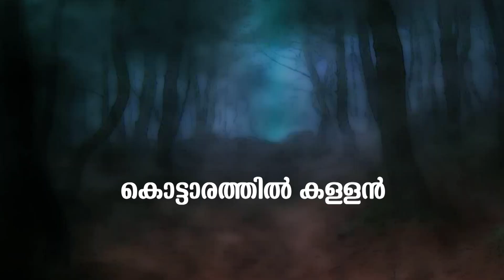Poocha Tiger Police | കൊട്ടാരത്തിൽ കള്ളൻ | Malayalam Animation Web Series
Watch Poocha Tiger Police | കൊട്ടാരത്തിൽ കള്ളൻ | Malayalam Animation Web Series
Poocha Police Tiger is an animation web series story. This animation is realy enjoyed by the kids in this latest periods. This Animation is produced by Millennium Audios & Video Vision.This story is talking about The thief in the palace